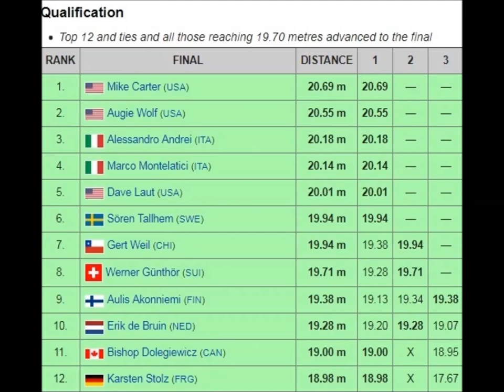Qualification shot put MEN 1984 Olympics Los Angeles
Top 12 and ties and all those reaching 19.70 metres advanced to the final.

1 Mike Carter  United States 20.69 — — 20.69 Q
2* Augie Wolf  United States 20.55 — — 20.55 Q
3* Alessandro Andrei  Italy 20.18 — — 20.18 Q
4 Marco Montelatici  Italy 20.14 — — 20.14 Q
5* Dave Laut  United States 20.01 — — 20.01 Q
6 Sören Tallhem  Sweden 19.94 — — 19.94 Q
7 Gert Weil  Chile 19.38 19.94 — 19.94 Q
8 Werner Günthör  Switzerland 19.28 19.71 — 19.71 Q
9* Aulis Akonniemi  Finland 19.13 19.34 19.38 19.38 q
10* Erik de Bruin  Netherlands 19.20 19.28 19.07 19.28 q
11 Bishop Dolegiewicz  Canada 19.00 X 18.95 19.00 q
12 Karsten Stolz  West Germany 18.98 X 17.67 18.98 q
* ON FILM !
WHO HAS MORE RECORDINGS: PLEASE LET ME KNOW !!!